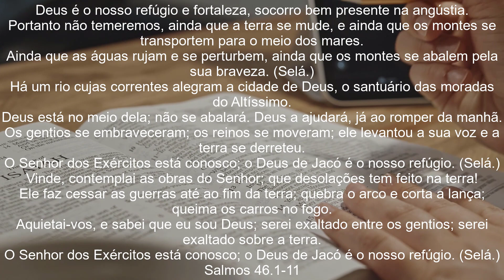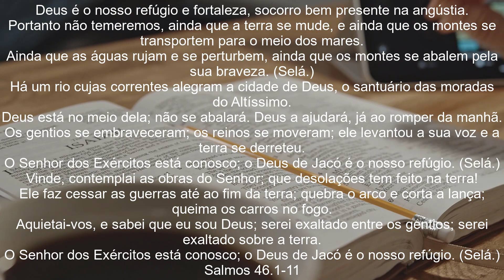Ev. Welington | Deus é o nosso refúgio e fortaleza (Sl 46.1-11)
Deus é o nosso refúgio e fortaleza, socorro bem presente na angústia.
Portanto não temeremos, ainda que a terra se mude, e ainda que os montes se transportem para o meio dos mares.
Ainda que as águas rujam e se perturbem, ainda que os montes se abalem pela sua braveza. (Selá.)
Há um rio cujas correntes alegram a cidade de Deus, o santuário das moradas do Altíssimo.
Deus está no meio dela; não se abalará. Deus a ajudará, já ao romper da manhã.
Os gentios se embraveceram; os reinos se moveram; ele levantou a sua voz e a terra se derreteu.
O Senhor dos Exércitos está conosco; o Deus de Jacó é o nosso refúgio. (Selá.)
Vinde, contemplai as obras do Senhor; que desolações tem feito na terra!
Ele faz cessar as guerras até ao fim da terra; quebra o arco e corta a lança; queima os carros no fogo.
Aquietai-vos, e sabei que eu sou Deus; serei exaltado entre os gentios; serei exaltado sobre a terra.

Salmos 46.1-11